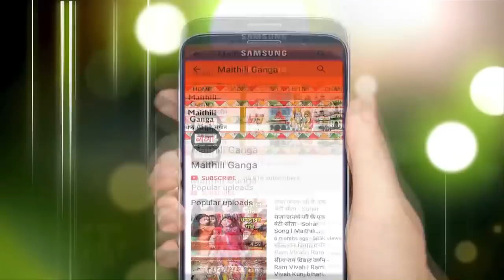हे छठि मईया - Maithili Chhath Song 2023 - Dilip Darbhangiya Chhath | Chath Special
Maithili Ganga presents हे छठि मईया - Maithili Chhath Song 2023 - Dilip Darbhangiya Chhath | Chath Special

for latest updates of new Hit Maithili Songs हे छठि मईया - Maithili Chhath Song 2022 - Dilip Darbhangiya Chhath | Chath Special

Song -- Hey Chhathi Maiya
Album –  Maithili Chhath Songs 2022
Singer –  Dilip Darbhangiya